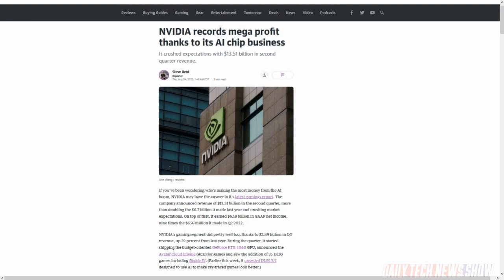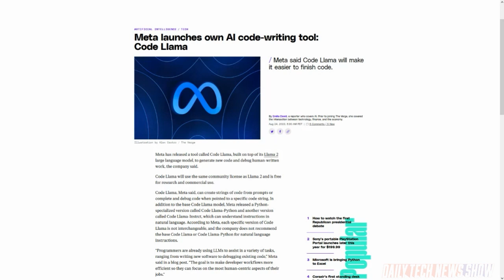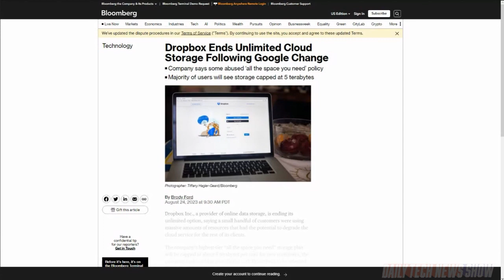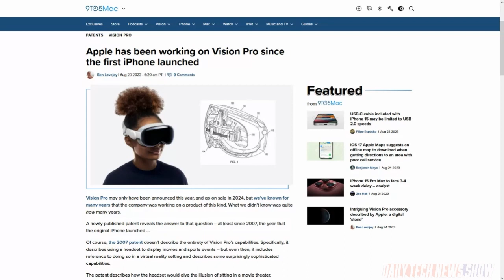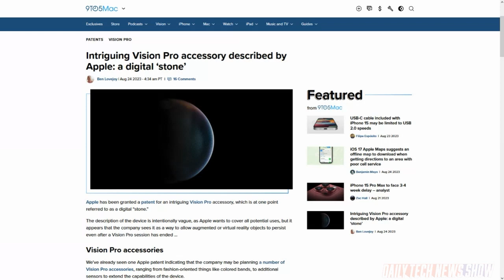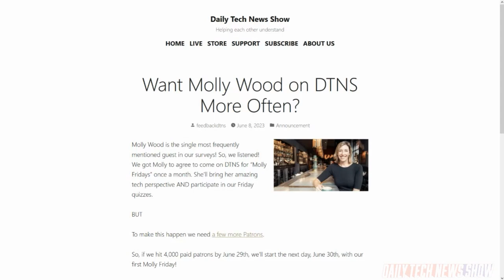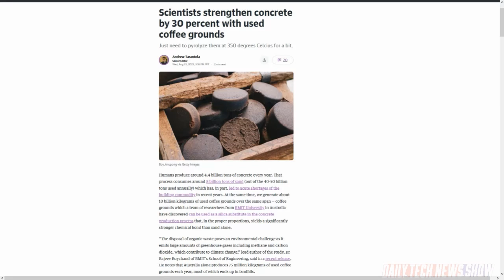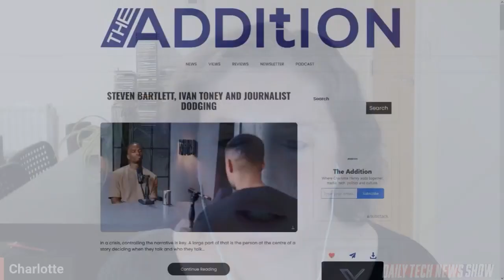Where Am I Going to Put My 35 TB of Data? – DTNS 4590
Apple was issued a patent for a digital stone. What exactly is a digital stone? And WB Discovery announced plans to launch CNN Max this Fall. Is this a redux of the aborted CNN Plus or something less ambitious?

Starring Sarah Lane, Robb Dunewood, Charlotte Henry, Roger Chang, Joe.

Mailbag:

Today’s guest:
Charlotte Henry

Next guest:
Chris Ashley